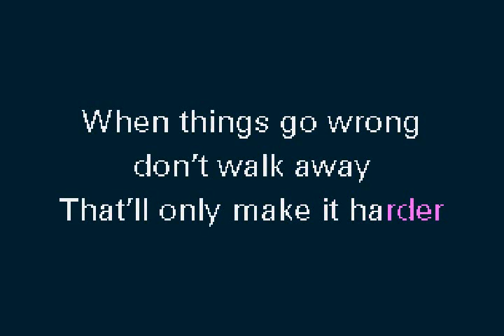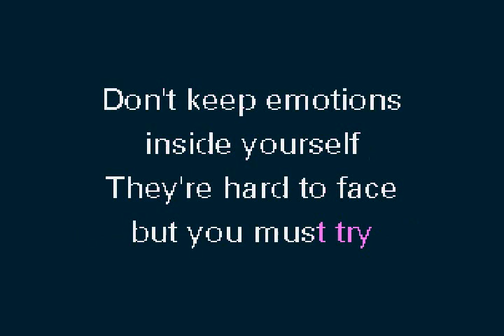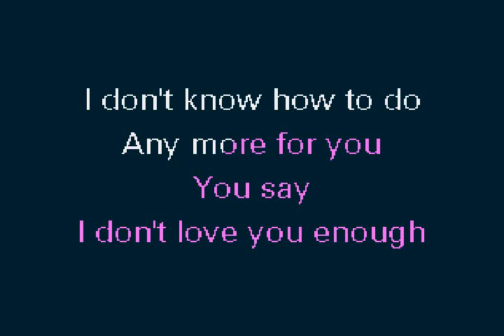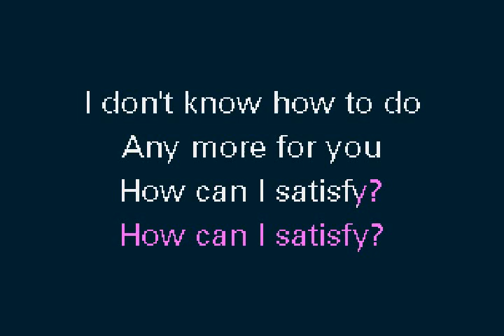Lane, Robin, and The Chartbusters - When Things Go Wrong (original)